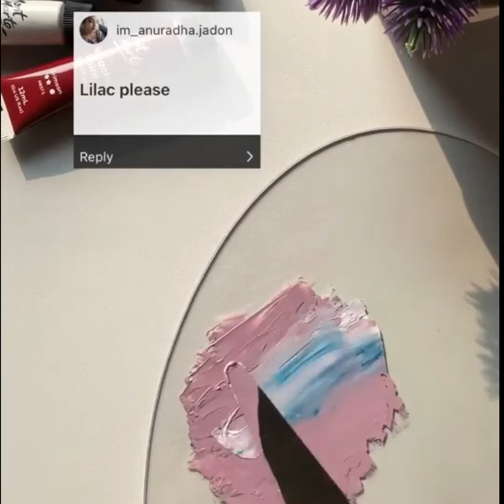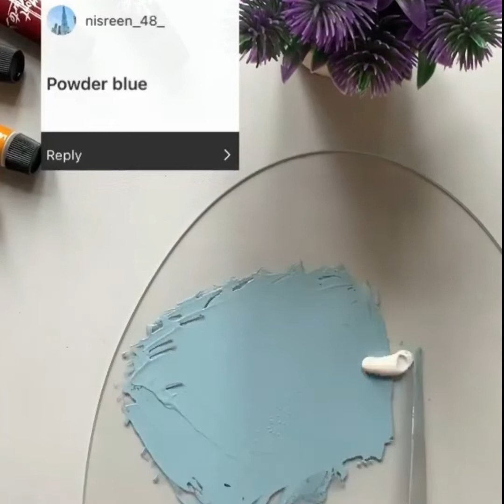طريقة مزج الوان الاكريليك secondary color mixing chart خلط الألوان الأساسية والألوان الثانوية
مزج الوان الاكريليك,
خلط الألوان الأساسية والألوان الثانوية
الألوان التكميلية متقابلة على عجلة الألوان. إن تعلم مزجها يفتح عالمًا جديدًا بالكامل من الألوان المحايدة والألوان الزاهية التي تعتبر ضرورية للرسم بطريقة واقعية. الحياة الحقيقية لا تحدث إلا في الحلوى الملونة الزاهية!

يسمح مخطط خلط الألوان هذا بتجربة مزج أزواج من الألوان التكميلية بالإضافة إلى إضافة الأسود والأبيض. يمكنك بالتأكيد استخدام ألوان مائية لهذا الغرض ، تمامًا كما فعلنا في مخطط خلط الألوان أعلاه. تختلف إضافة الأبيض والأسود قليلاً عند استخدام ألوان الألوان المائية ، وقد ترغب في توجيه انتباه أطفالك. لا تستخدم الدهانات المائية التقليدية اللون الأبيض ولكن بدلاً من ذلك يصبح اللون أفتح مع إضافة المزيد من الماء. يتطلب استخدام الدهانات المائية في تمرين خلط الألوان هذا مزيدًا من الحساسية التي قد تكون أو لا تكون قوة لأطفالك.
اacrylic paintingcolor mixing#2acrylic tips for beginners#20how to mix colors#1acrylicpainting step by stephow to paintpainting tutorialhow to mix flesh tones in acrylicflesh tonesskin tones acrylicacrylic techniquesacrylic techniques for beginnersvered thalmeier#25easy painting vered#36art channelart techniques paintingmixing paint#1